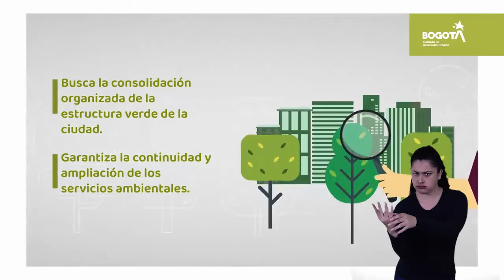¿Qué es el diseño paisajístico de un proyecto?=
El diseño paisajístico es la planificación, diseño y gestión del paisaje, elaborado y revisado por expertos, y aprobado por las autoridades competentes.